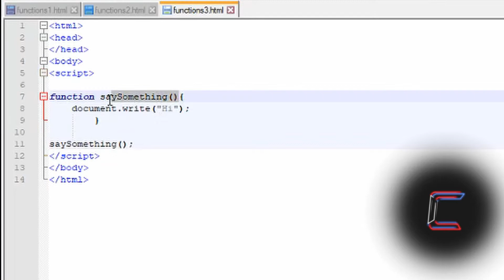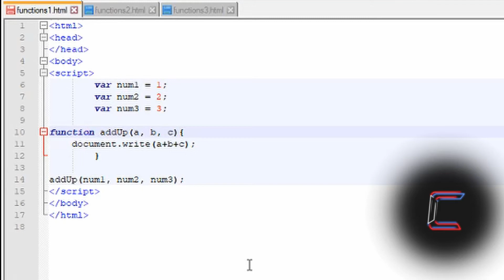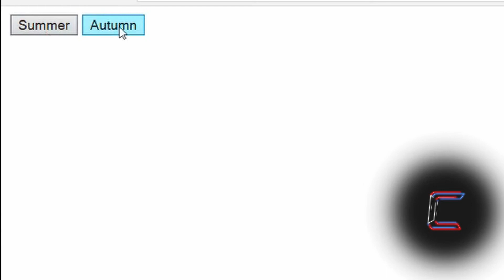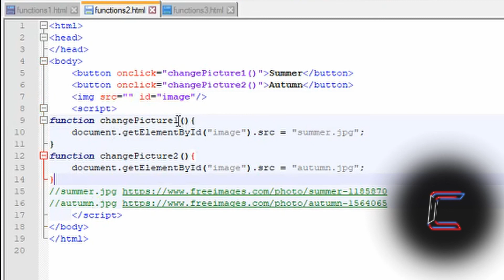JavaScript User-Defined Functions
JavaScript tutorial #4. A tutorial on how a JavaScript programmer can create a function with various instructions incorporated.

Please check out other JavaScript tutorials on this channel.

A list of equipment that I use to make my videos is below:

MICROPHONE FOAM SHIELD:

MICROPHONE ARM STAND:

POP FILTER:

WIRELESS MOUSE: